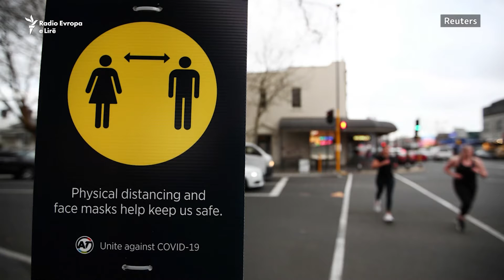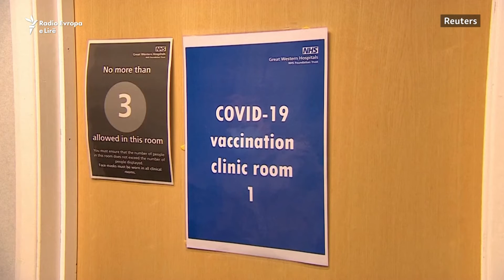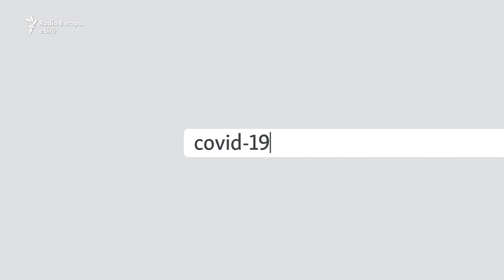Viti i COVID-19: Mësimet e marra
Ka kaluar gati një vit qëkur koronavirusi është bërë i njohur në të gjithë botën. Shkencëtarët vazhdojnë të studiojnë mënyrën se si sillet. Bota ka ndryshuar. Çfarë kemi mësuar ne?